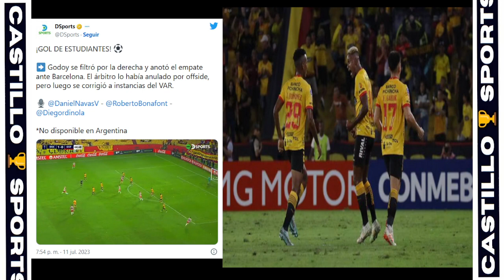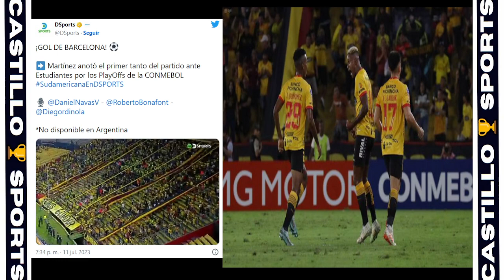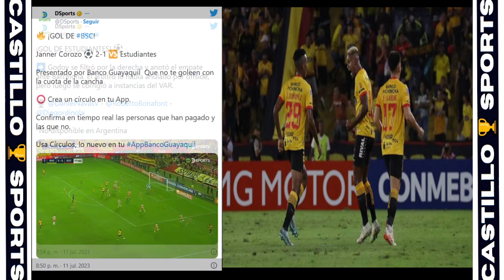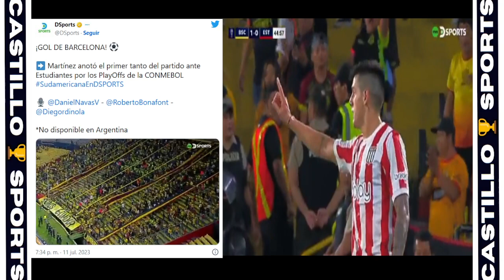💪🟡 ¡¡TRIUNFAZO TORERO! BARCELONA SC GANA ANTE ESTUDIANTES!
Gracias por su visita y ayudarnos a llegar a los 1000 suscriptores.